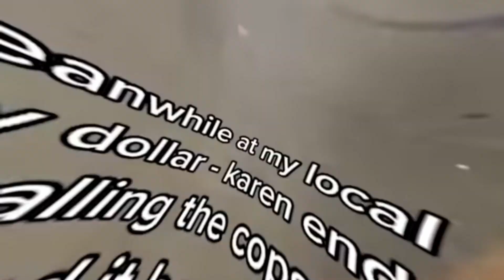CRAZY KAREN Holds Entire Store Line up For 10 MINUTES For The Pettiest REASON EVER!!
There's a lot of dumb thing you can do on your wedding day but this would have to be the most stupid.